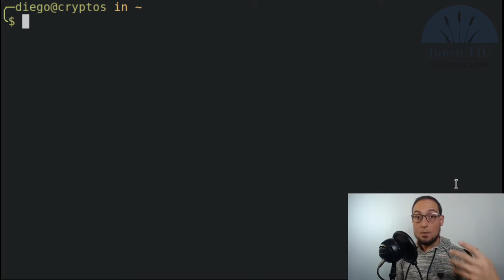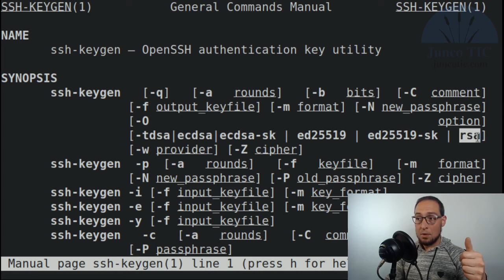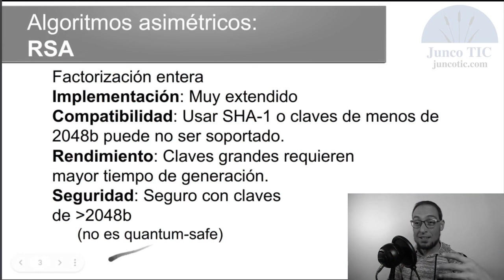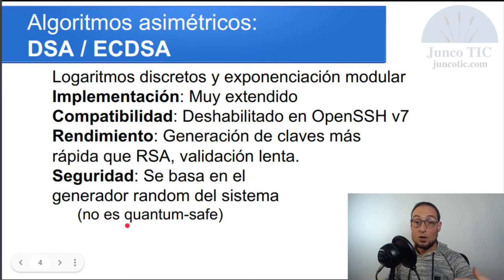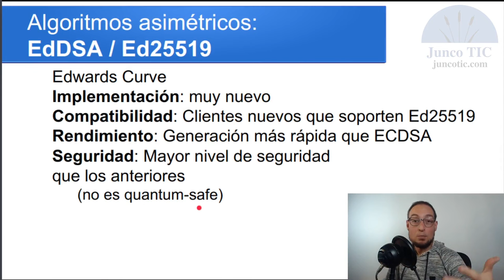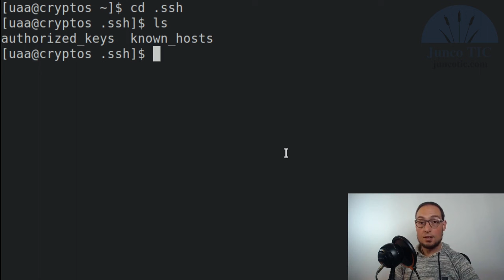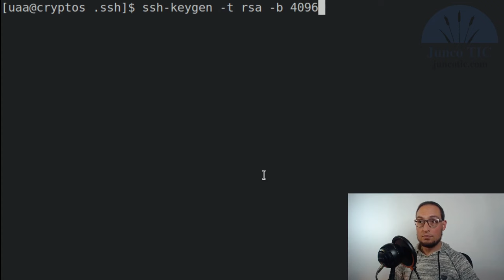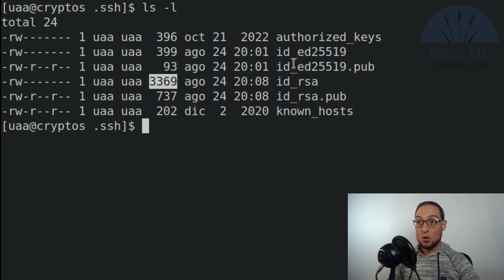ssh-keygen: ¿Qué algoritmo elegir?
Respondiendo una interesante duda de un alumno del curso de SSH (link abajo), aprenderemos las principales características de los algoritmos asimétricos soportados por ssh-keygen, y veremos cuál algoritmo es mejor para generar nuestras claves.

Les dejo el link al curso de SSH, están invitados a sumarse si les interesa el tema!

Material complementario mencionado en el video:
* RSA: Cómo funciona este algoritmo (blog)

Espero que les guste y les sirva!

Finalmente... ¿Te pareció interesante? ¿Tenés dudas o sugerencias?
Dejanos tu mensaje!

Será un gusto contar con tu presencia. ¡Te esperamos!

¡Muchas gracias! Hasta la próxima!